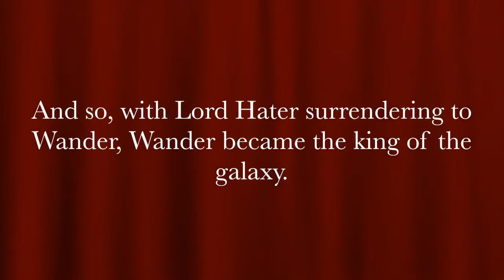Wander Ytp Tennis Round 1: Wander Becomes King of the Galaxy